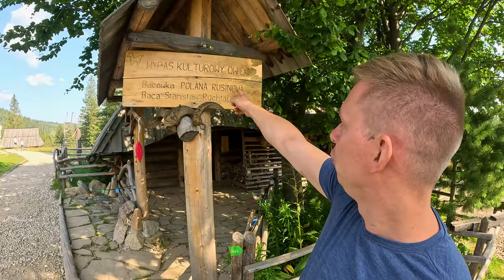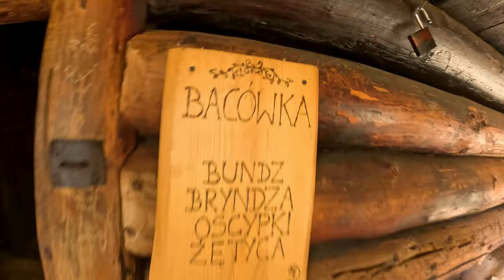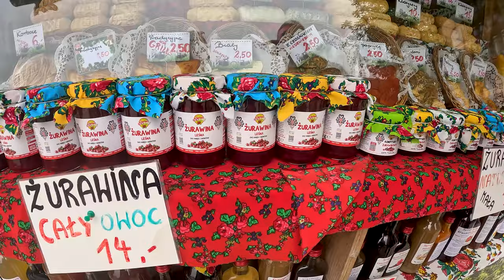Najlepszy „oscypek” w Zakopanem - Część 1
Nasz własny „szlak oscypkowy” - czyli subiektywny przegląd „oscypków” i serków. W części pierwszej sprawdzamy co możemy dostać na Rusinowej Polanie, na Gubałówce i pod Gubałówką! Pozdrawiamy z Zakopanego!